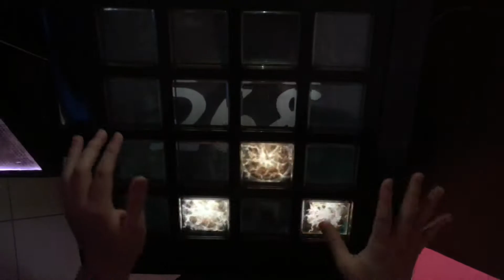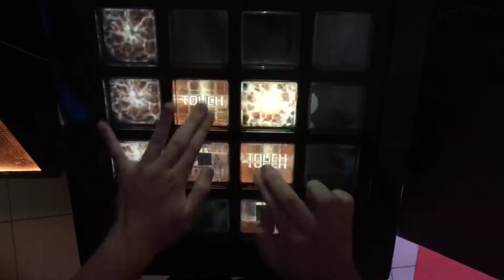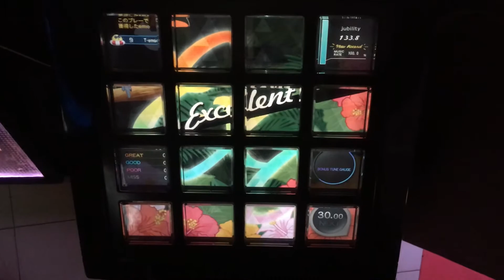【jubeat festo】Midnight City Warfare [EXT / 10.6] EXC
F2*R1T-Y
sky_delta
Lv 10.6